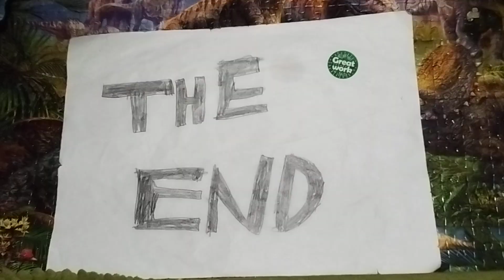The OTHER Dinosaur Island #75 "New Year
DinoSasha